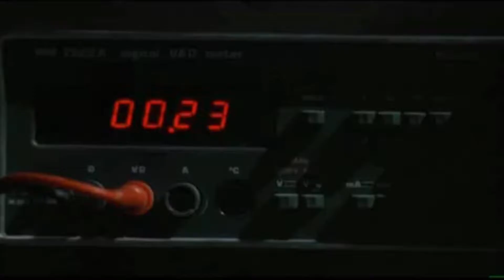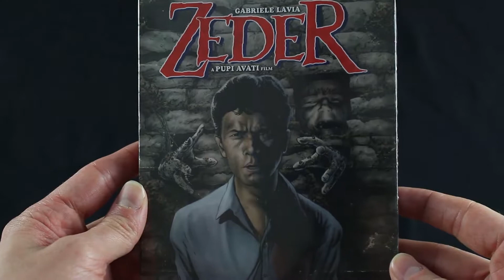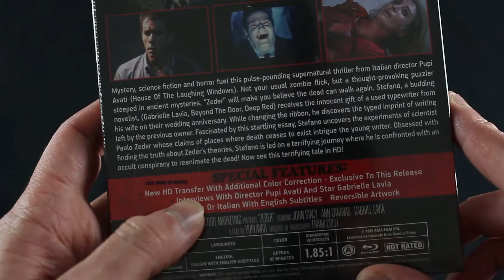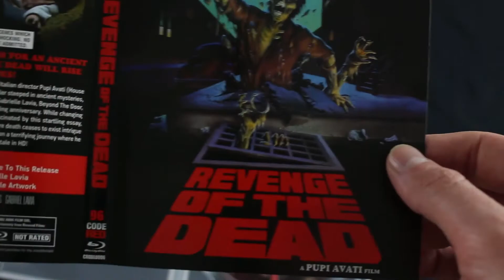Devlin's Domain - Zeder ( 1983 , Code Red DVD ) Bluray Unboxing / Review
More videos coming soon. Unboxings, reviews, discussions, and reactions for film, television, pro wrestling, and more!